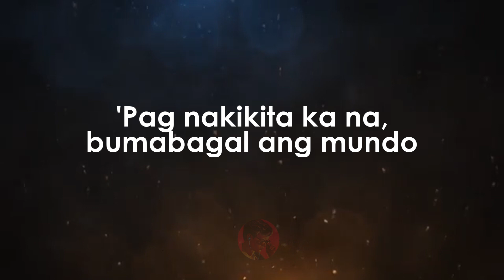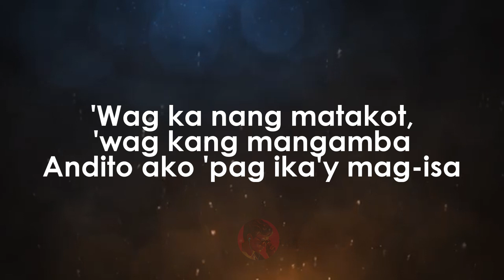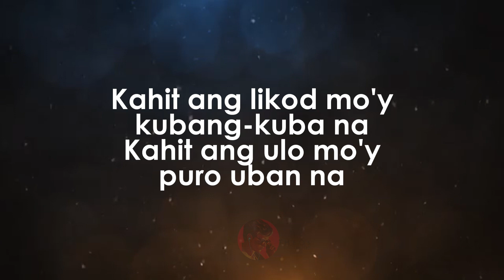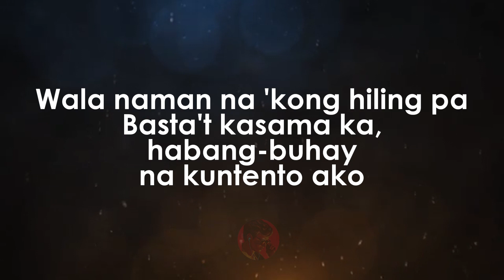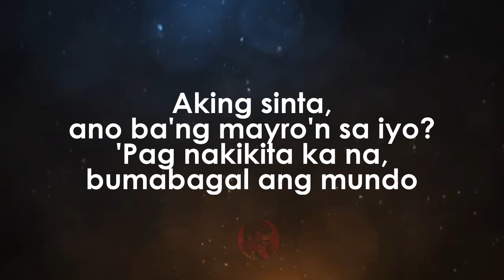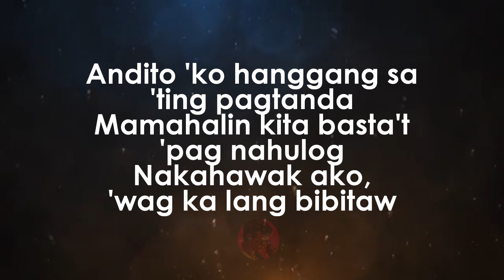Habang Buhay | Zack Tabudlo karaoke